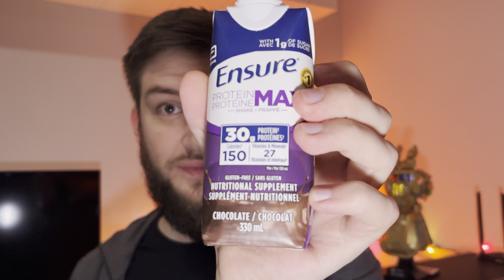Ensure Protein MAX Shake Chocolate review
Taste testing the Ensure Protein MAX Shake Chocolate flavor
This has 30 g of protein per serving which is pretty crazy considering it also has 27 different vitamins and minerals in it. The flavour is pretty good and honestly it reminds me of a chocolate pudding which a lot of these meal replacement pro Tien shakes have that flavor. I do like it but it does taste a lot like many other chocolate protein shakes. Ensure protein max is a pretty decent one as far as meal replacement proteins shakes go, with 30g of protein its nice!